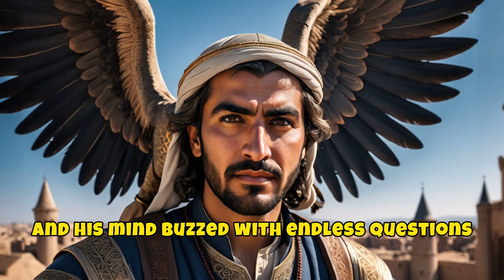Abbas ibn Firnas..The dream of flight